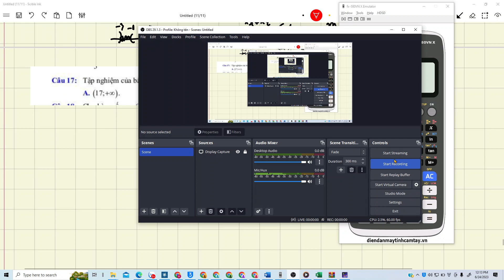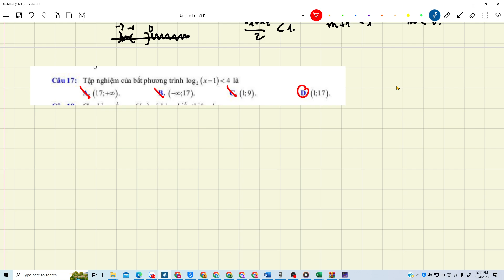Toán 12. Casio thử đáp án bất phương trình loga